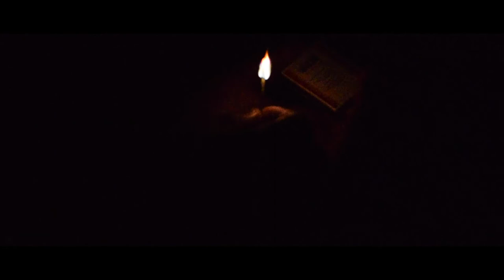MATCHES | Short Film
Short Art Film - Matches
Premiere at a photo exhibition

Matches. Why "matches"? Once I talked to my best friend about life being short. It's like a match. It lights up, burns, bends and burns out. The only way to stop the time of the match is photography, which puts the match's life and the moment it lives in onto paper and from then on, lives the moment.